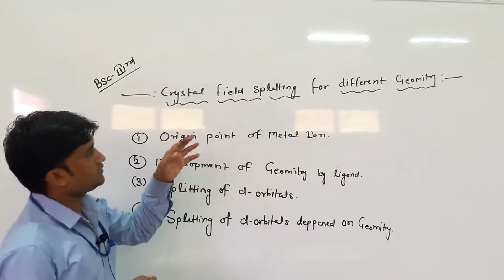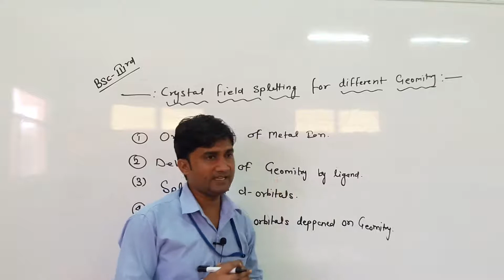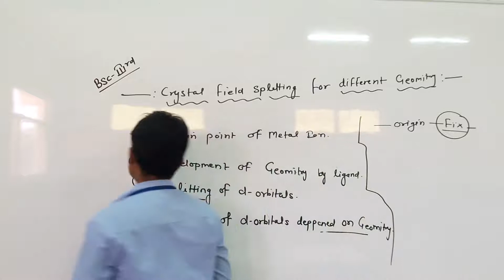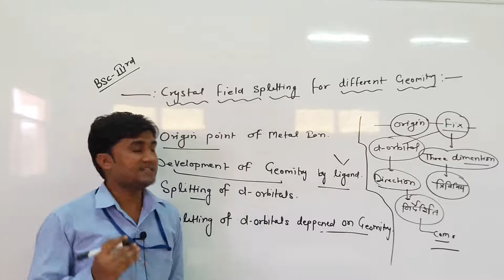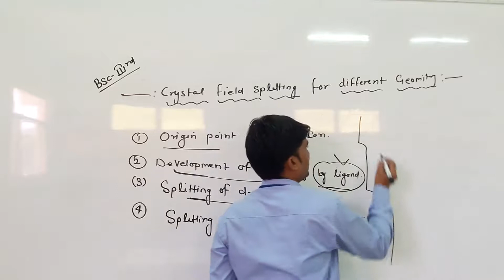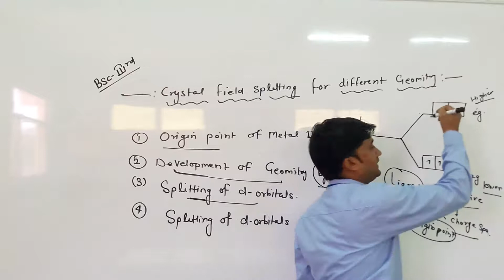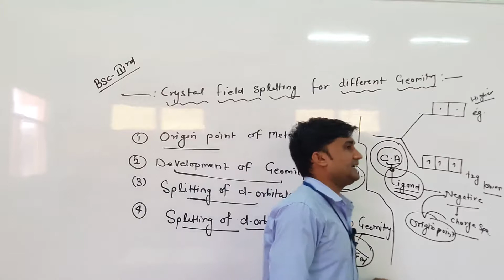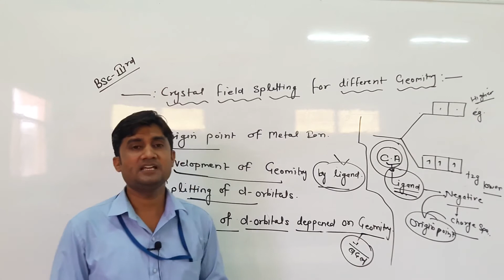Crystal Field Splitting for different geometry by Kishore Darji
Qualification: MSc. MPhil, Ph.D Chemistry
Experience: Teaching and Research-16 Years
Course: Science, Arts and Commerce